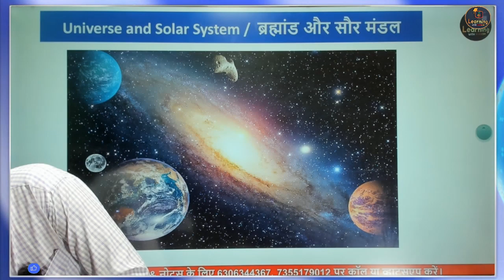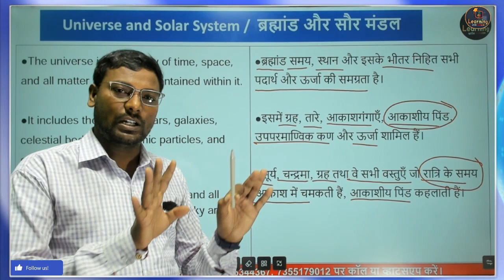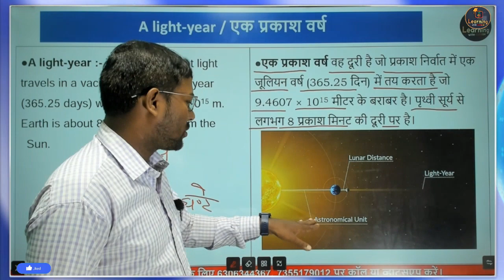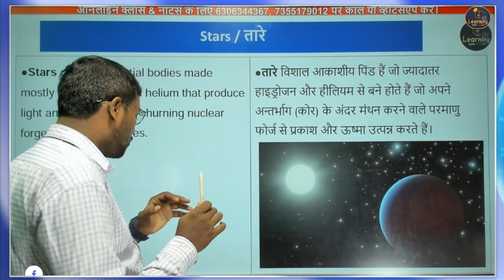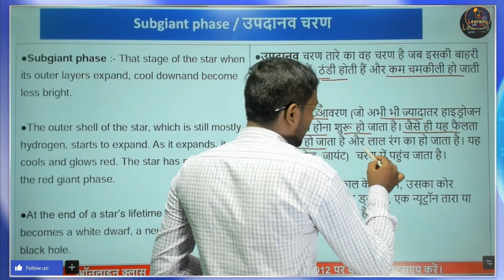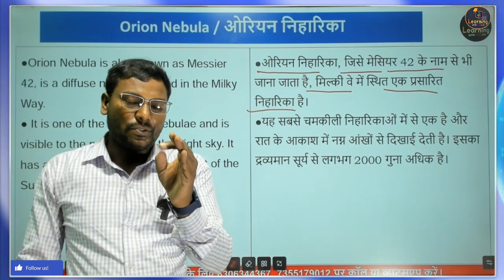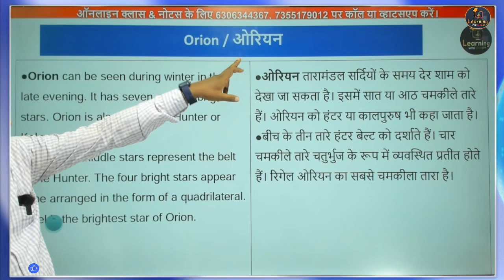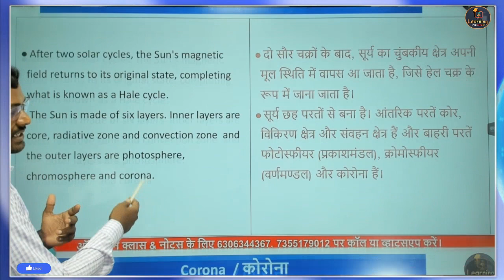The Great NCERT Series : World Geography L- 4 Solar System and Planets ll UPPSC GS/GK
The Great NCERT Series: Geography Foundation | The Universe, Galaxy, Solar System by durgesh sir, UPPCS PRE 2024 PREPARATION | UPPCS RO/ARO GS ro aro geography,ro aro geography classes,uppsc ro aro geography,ro aro geography marathon,up ro aro geography,ro aro geography 2023,ro aro geography question,ro aro geography previous question paper,ro aro 2023 geography,geography ro aro gs world,world geography ro aro,ro aro geography up sangam,ro aro geography questions,uppsc ro aro geography classes,world geography for uppsc ro aro,ro aro 2023,geography ro aro,geography for ro aro
world geography,
2nd grade gk world geography,
2nd grade world geography,
2nd grade world geography questions,
world geography 3d animation,
world geography 3d map